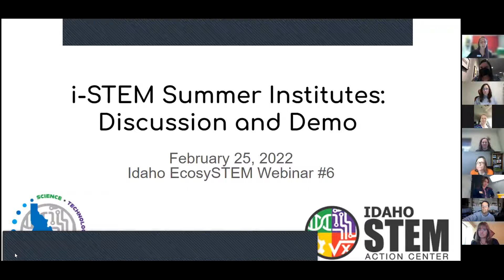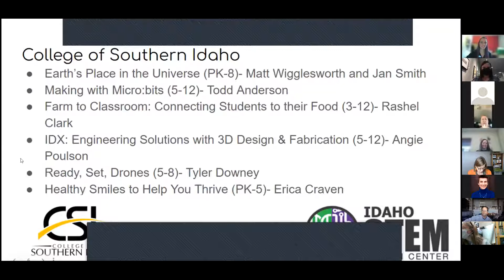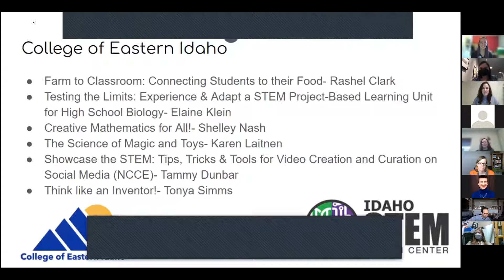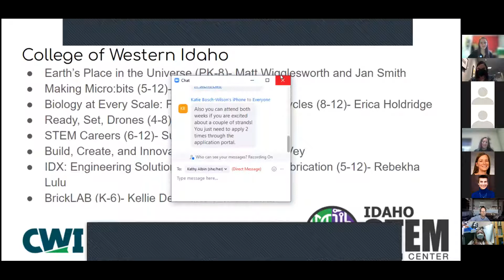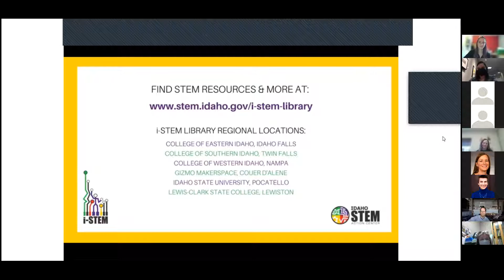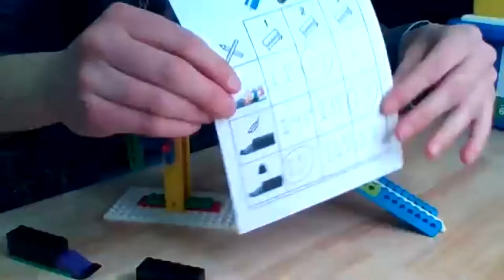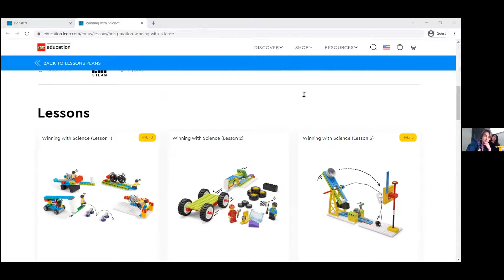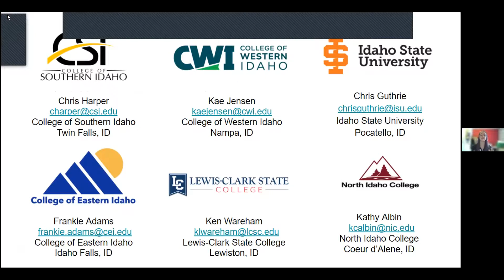i-STEM Summer Institutes and Lending Libraries Demo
We will discuss the upcoming summer i-STEM institutes. i-STEM is a professional development opportunity for formal and informal Idaho educators (PK-12). We will also explore some of the materials from past i-STEM strands that are now available for check out from the i-STEM Lending Libraries located across the state.